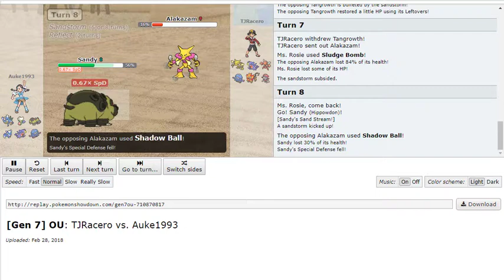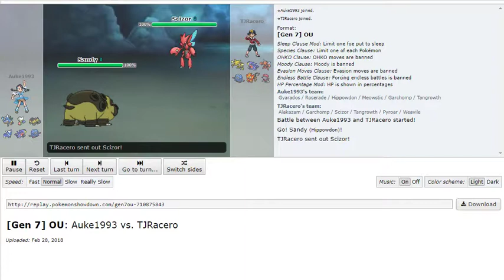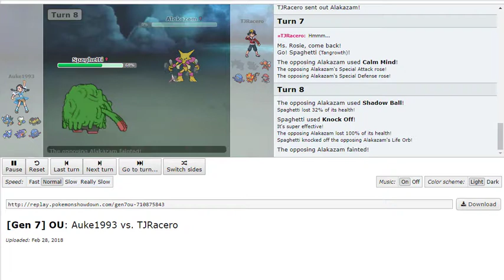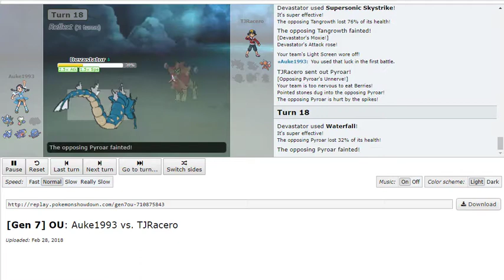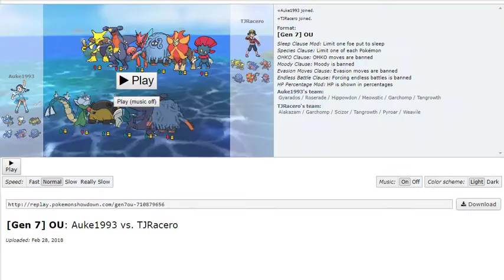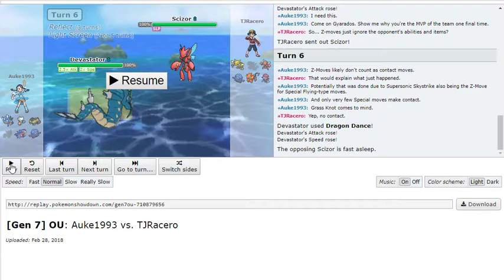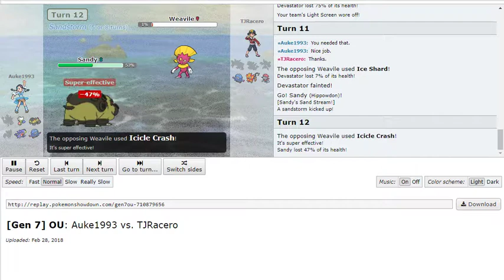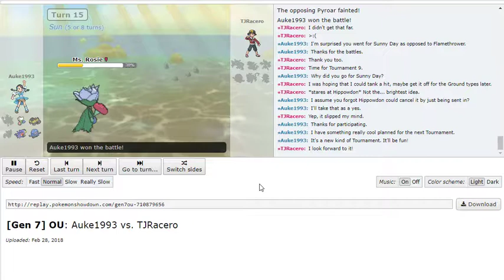Pokémon Gender Difference Tournament: Bronze Match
We can't get gold, but we can still get bronze.
It's time for a rematch against Spenpai Terranon. We've beaten them before in this Tournament. Let's do it one more time.

As part of a group with 48 members, I'm in a Discord server that does Pokémon Tournaments. The eigth Tournament we're doing has to do with the genders of Pokémon. It's the Gender Difference Tournament! There's 12 participants in this Tournament. Let's battle!